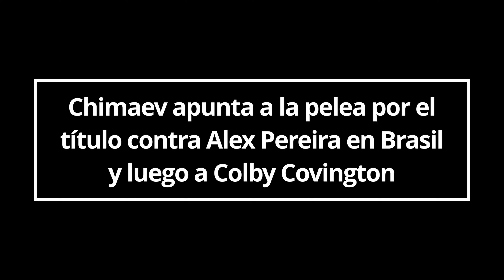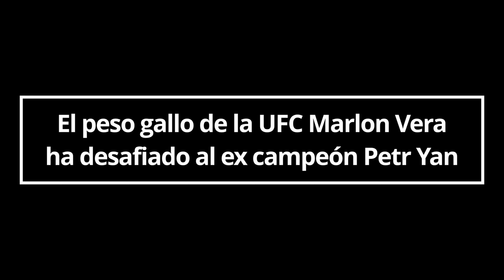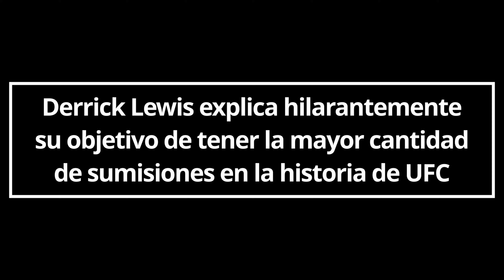Alex Pereira: Adesanya el ÁRBITRO te SALVÓ la VIDA | Marlon Vera DESAFÍA al ex campeón Petr Yan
Disfruta de las últimas y mejores noticias con respecto a las MMA en especial las relacionadas con la UFC.

00:00 Intro
00:08 Pereira envía mensaje a Adesanya
01:22 Chimaev apunta a Pereira y Covington
04:33 Marlon Vera ha desafiado a Petr Yan
06:38 Derrick Lewis explica sus objetivos

GRACIAS!